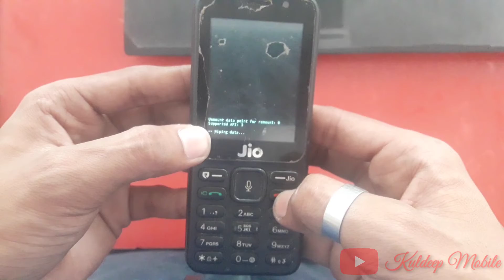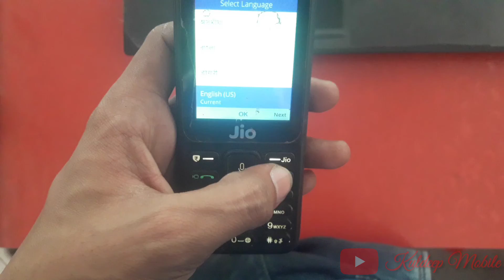JIO F27i Hard Reset Easy Trick (BY=Kuldeep Mobile)